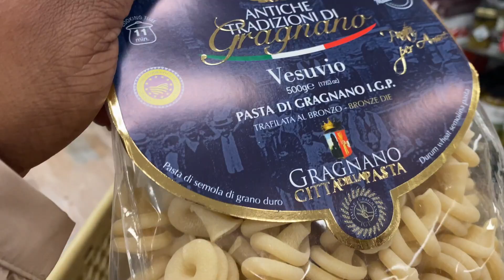SELF CARE ROUTINE | FT shapermint + giveaway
I hope You enjoy, and I will see y’all
Soon .

Givesway will be open tool 3/1/2022

♥ THis video was created using Imovie & Final cut to edit, the camera I use is Canon Rebel t5i with sigma lens 30mm♥

─Come be social with me─

 -Snapchat│It'sbenjitrick